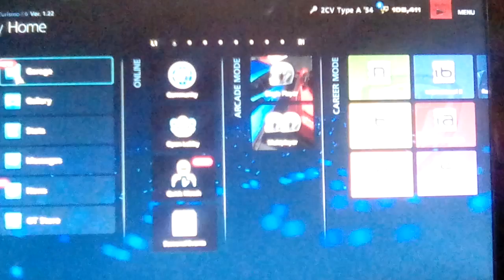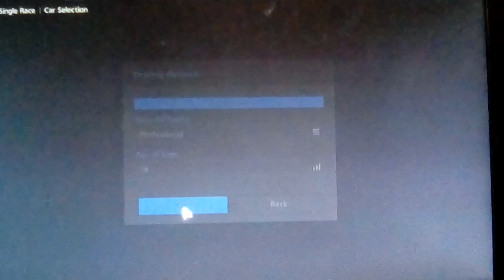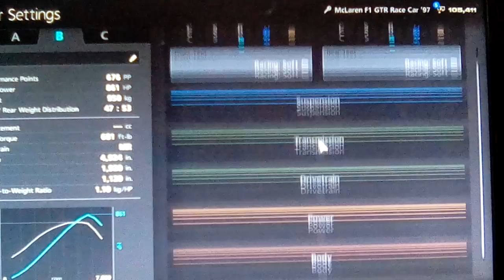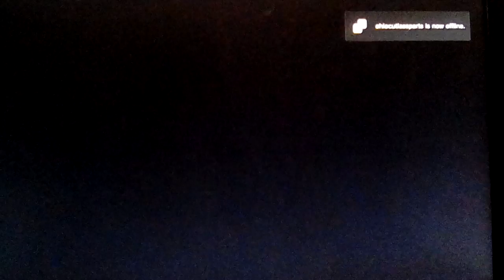Gran Turismo 6 Arcade Racer Ep 4